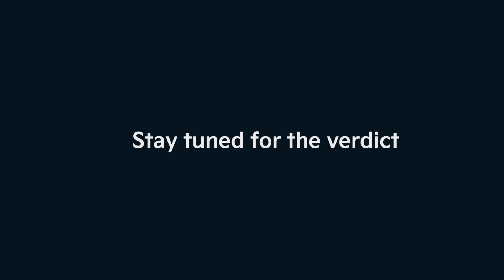EV6ExperienceDrive | Coming Soon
The Kia EV6 goes through a test of performance, finesse, and an inspiring experience.

Verdict out soon.